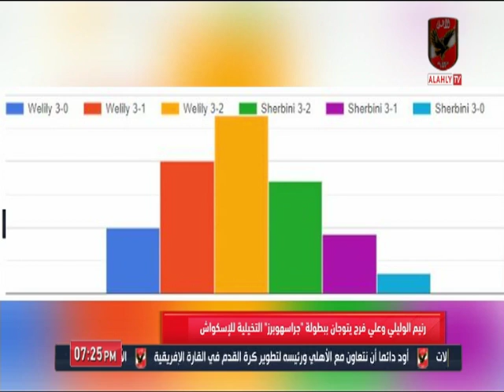خالد العوضى يكشف اثار تأجيل بطولة اولمبياد طوكيو على استعدادات " ابطال مصر "